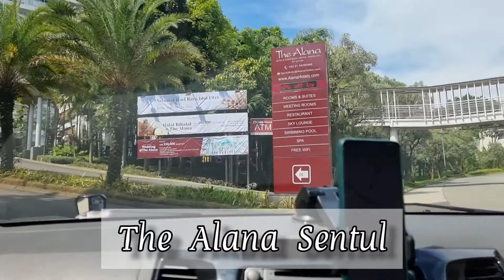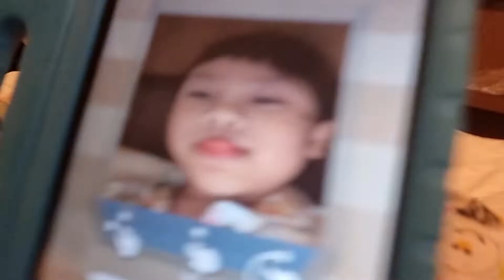Ngapain aja seharian di Hotel doang gak kemana2?Double Rich tau cara biar ga bosan!